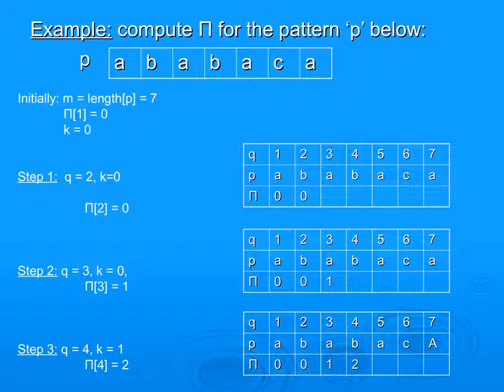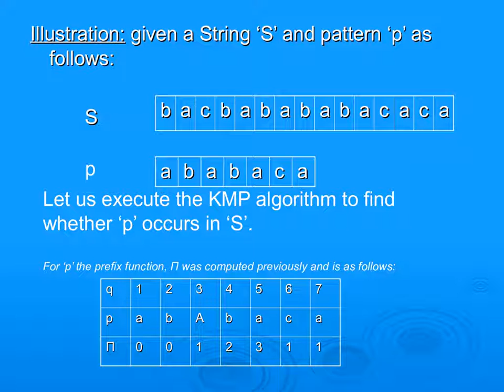Knutt-MOrris-Pratt Algorithm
What is ALGORITHM? What does ALGORITHM mean? ALGORITHM meaning - ALGORITHM definition - ALGORITHM explanation.

In mathematics and computer science, an algorithm is a self-contained step-by-step set of operations to be performed. Algorithms perform calculation, data processing, and/or automated reasoning tasks.

The words 'algorithm' and 'algorism' come from the name al-Khwarizmi. Al-Khwarizmi was a Persian mathematician, astronomer, geographer, and scholar.

An algorithm is an effective method that can be expressed within a finite amount of space and time and in a well-defined formal language for calculating a function. Starting from an initial state and initial input (perhaps empty), the instructions describe a computation that, when executed, proceeds through a finite number of well-defined successive states, eventually producing "output" and terminating at a final ending state. The transition from one state to the next is not necessarily deterministic; some algorithms, known as randomized algorithms, incorporate random input.

The concept of algorithm has existed for centuries; however, a partial formalization of what would become the modern algorithm began with attempts to solve the Entscheidungsproblem (the "decision problem") posed by David Hilbert in 1928. Subsequent formalizations were framed as attempts to define "effective calculability" or "effective method"; those formalizations included the Gödel–Herbrand–Kleene recursive functions of 1930, 1934 and 1935, Alonzo Church's lambda calculus of 1936, Emil Post's "Formulation 1" of 1936, and Alan Turing's Turing machines of 1936–7 and 1939. Giving a formal definition of algorithms, corresponding to the intuitive notion, remains a challenging problem.

An informal definition could be "a set of rules that precisely defines a sequence of operations." which would include all computer programs, including programs that do not perform numeric calculations. Generally, a program is only an algorithm if it stops eventually.

Algorithms are essential to the way computers process data. Many computer programs contain algorithms that detail the specific instructions a computer should perform (in a specific order) to carry out a specified task, such as calculating employees' paychecks or printing students' report cards. Thus, an algorithm can be considered to be any sequence of operations that can be simulated by a Turing-complete system.

Typically, when an algorithm is associated with processing information, data are read from an input source, written to an output device, and/or stored for further processing. Stored data are regarded as part of the internal state of the entity performing the algorithm. In practice, the state is stored in one or more data structures.

For some such computational process, the algorithm must be rigorously defined: specified in the way it applies in all possible circumstances that could arise. That is, any conditional steps must be systematically dealt with, case-by-case; the criteria for each case must be clear (and computable).

Because an algorithm is a precise list of precise steps, the order of computation is always critical to the functioning of the algorithm. Instructions are usually assumed to be listed explicitly, and are described as starting "from the top" and going "down to the bottom", an idea that is described more formally by flow of control.